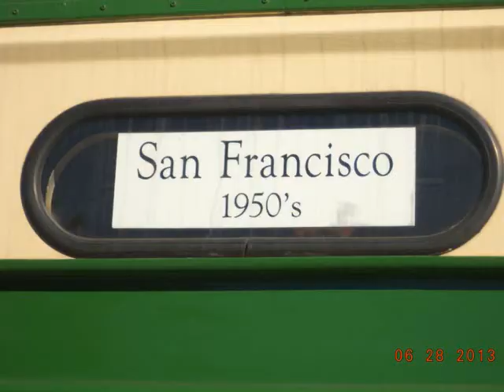Muni No 1050.‎‎ ‎‎‎Friday, ‎July ‎26, ‎2013, ‏‎1.38.28 PM.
San Francisco Municipal Railway (1950s)
Built 1948 • Operational • Tribute livery

A lot of San Francisco residents and visitors alike are understandably confused by the rainbow of paint schemes on Muni's vintage streetcars. Which streetcars are "original" and which are "tributes" to a city different from that streetcar's actual origin? Car No. 1050 is especially confusing.

This streetcar was built in 1948 as Philadelphia Transportation Company No. 2119. In fact, all of the "1050 class" (Nos. 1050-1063) were originally Philadelphia streetcars. They were purchased by Muni, fully restored, and made wheelchair accessible, to create the original F-Market streetcar fleet. (In 2004, an additional 11 PCCs were purchased from Newark, New Jersey to expand the fleet to meet rider demand.)

It was quite common for PCC streetcars to change hands when the original owner abandoned lines. When that happened, the new owner would paint the streetcar in its own livery. And in San Francisco, many wanted to paint all the restored F-line streetcars identically, in a single Muni livery, either historic or contemporary.

But others advocated a variety of paint schemes, representing some of the 33 North American cities that once ran this great streetcar. That view prevailed, but it was felt the first two cars in the class should bear Muni liveries, so that's how Nos. 1050 and 1051 were painted.

All now agree this was the right decision. The riot of colors the streetcars add to their route clearly increases their attractiveness to riders, even if many of them still think the streetcar they're on really ran in the city its painted to honor. (Some do. If you don't see "Tribute Livery" at the top of the page, that car actually ran in that city.)

So, although No. 1050 wasn't originally a Muni car, it certainly has been one since the F-line opened and as such has every right to wear the famous green and cream "Wings" livery of the 1950s. But now that three original Muni streetcars have renovated to wear the Wings livery they were delivered to San Francisco in (Nos. 1006, 1008, and 1040), it is expected that No. 1050 will be switched to a different livery when it requires repainting.

North American cities that once ran PCCs, but are not yet represented in Muni's tribute fleet, include: Pittsburgh; St. Louis; Shaker Heights, Ohio; Johnstown, Pennsylvania; Vancouver, British Columbia; Montreal; and Tampico, Mexico. So in the future, No. 1050 may have an entirely different look.

MOV00680.AVI - ‎Friday, ‎July ‎26, ‎2013, ‏‎1:38:28 PM
MOV00694.AVI - ‎Friday, ‎July ‎26, ‎2013, ‏‎2:55:34 PM